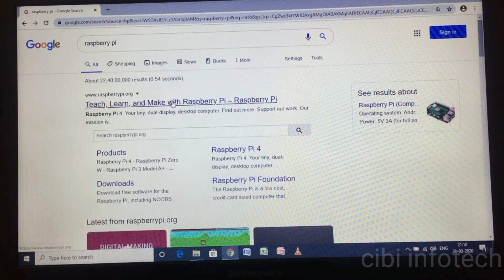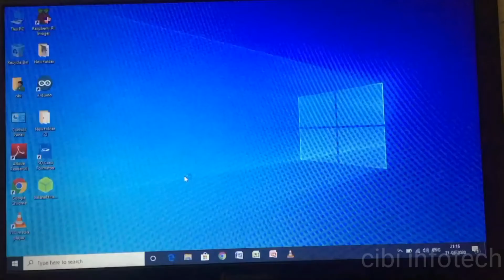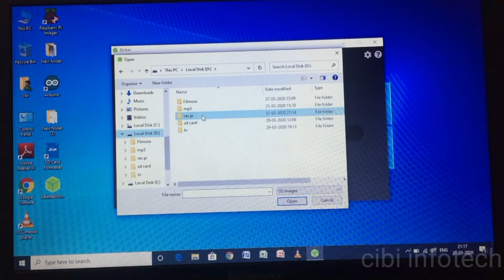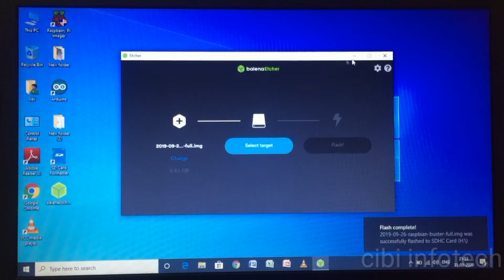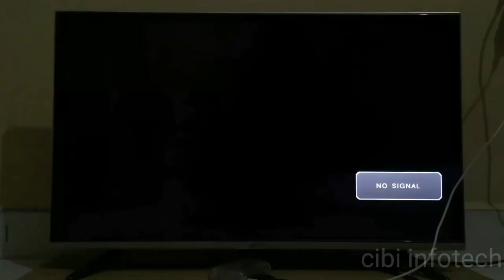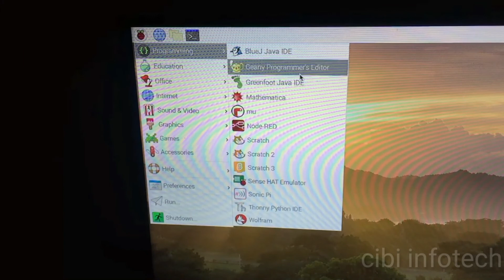Raspberry pi # 3 b+ 💥📡setup 🪐tamil👌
If you’re looking for great speed and connectivity, the Raspberry Pi 3 Model B+ is for you. Whether you want to learn computer programming, or trying to incorporate Internet-of-things into your workplace, the B+ model can help you achieve your goals. It would be impossible to tell you everything that a Raspberry Pi can do as, with some help from add-on devices, there are no limits to your imagination. From media players to full IOT integration, education to gaming, monitoring working conditions to work productivity, and even controlling your own robot, Raspberry Pi covers a huge range of applications.